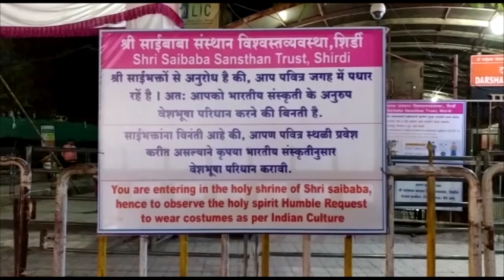शिर्डी - संस्थानने फलक न काढल्यास १० डिसेंबर येऊन फलक काढणार - तृप्ती देसाई आक्रमक OS NEWS